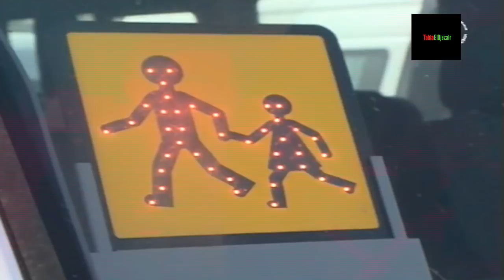الجزائر - 20 حافلة مدرسية من طراز مرسيدس صناعة جزائرية تدعم النقل المدرسي بولاية بشار